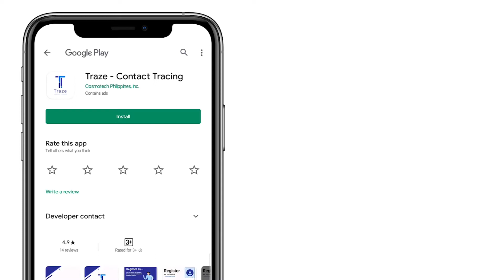How To Register in a Contact Tracing App - As an Establishment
Traze is a nationwide and unified contact tracing system that aims to help the Filipinos feel safe and assured against the uncertainty of the pandemic, by providing a reliable and simple contact tracing tool. The app will be used by all Philippine port passengers and terminals to automate the Contact Tracing.

Our app is
- Data Privacy Act (DPA) RA 10173 Compliant
- Does not use Bluetooth or GPS
- Uses QR Code scanning to trace the places and people you have been in contact with
- If user has no mobile phone, individuals still may be registered via barangays or family members.
- Has complete modules to trace individuals, establishments, logistics, transportation (train, vessel, airplane, jeepney, taxi, PUVs, tricycle)
- App works with slow data or wifi
- Made for Filipinos, by Filipinos. This app is absolutely free to use.

TRAZE provides the history of individuals you have been in contact with, visited establishments or government agencies, used transportation and encountered logistic staff or delivery crew.

TRAZE does not provide health, medical recommendations, wellness reports nor diagnoses.